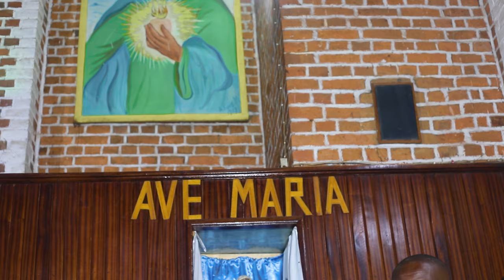Ave Maria - Chorale Indahemuka paroisse Ste Famille (DenysArtStudio)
Produced & dir. by Denys